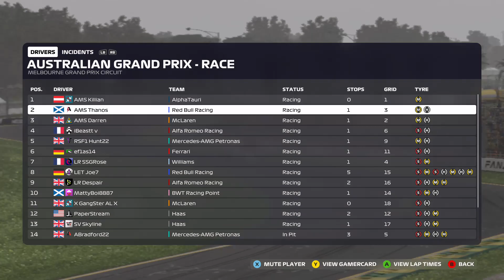SVOR F1 Season 3 Opener Australian GP